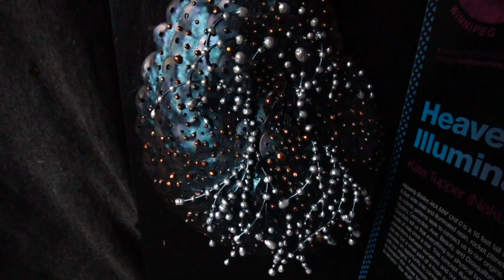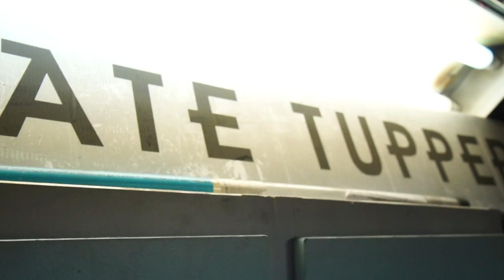Exhibition Sneak Peak! "Dynamis" by Kate Tupper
In less than a week Kate Tupper will be filling our main gallery with her sculptural forms. This brand new body of work titled "Dynamis" is collection of beautifully intricate pieces with enchanting colours.

Dynamis will be on display in the gallery April 28th - May 22, 2022

Kate Tupper is a Nakusp-based sculpture artist. After graduating the ‘C’ level welding program in 2004, the following years working in trades and heavy construction have given Kate a firsthand view of traditional uses of materials. A lifelong love of craft, nature, and ecology influence her method, texture, and composition. Sculpture and storytelling have always come easily to Kate, and her earliest memories are of making things. Growing up beside forest and orchards, on the beach and in the garden, her studios revolved as they do, depending on weather and season. Kate spends her summers as lead to Shambhala Music Festival site’s Art team, designing, facilitating, and mentoring large scale multi-media installations. She finds that the juxtaposition of leading a large team in a fast-paced environment and the often solitary process of building sculpture the rest of the year offers a healthy variety of design and execution in two very different situations. In 2017, Kate’s project Heavenly Bodies, a large steel and illuminated resin planetarium, premiered at Revelstoke's Luna Public Arts festival. It carried on the following year, 2018, to show at Calgary’s Beakerhead as well as Nuit Blanche Winnipeg. Multiple wins and leases through several years of competition at Castlegar Sculpturewalk were building blocks, and in 2017 Kate was recognized by Canada Council as a professional artist in Canada. Public art has been a focus for several years, but 2019 saw Kate focussing on smaller, more intricate pieces with a new body of work, Dynamis.

Video by Issac Carter of i candy films.